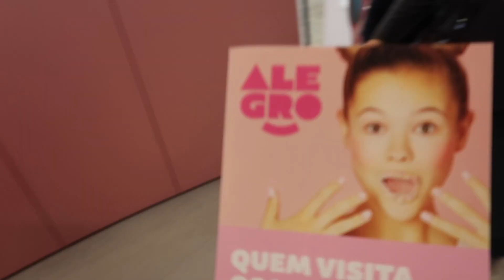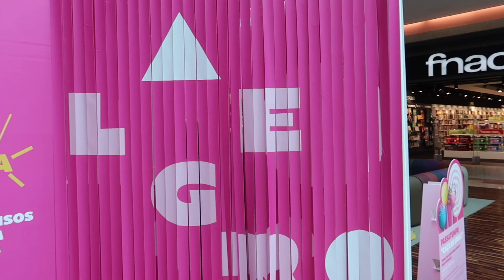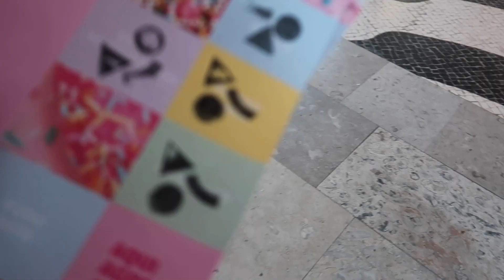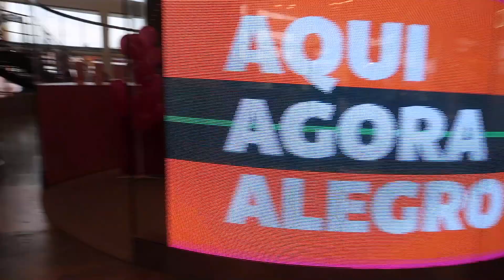SWEET ART MUSEUM | PORTUGAL